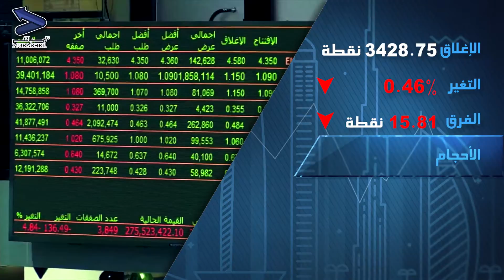مباشرTV | سوق دبي.. المؤشر يواصل تراجعه للجلسة الثالثة على التوالي